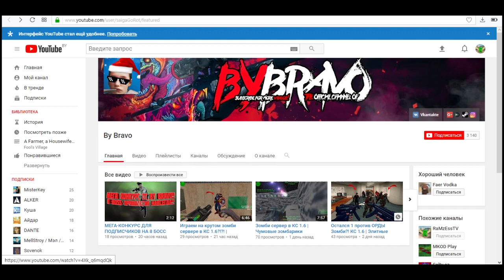Counter-strike 1.6 Public сервер №329 [VIP+ADMIN+LORD]